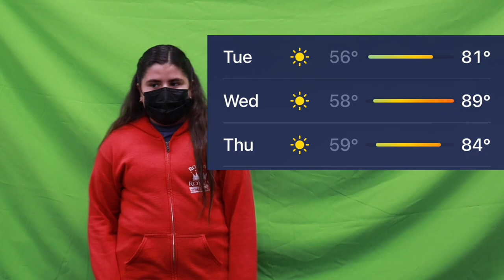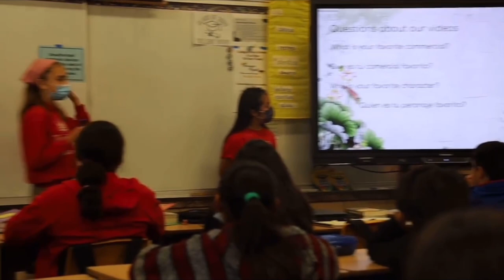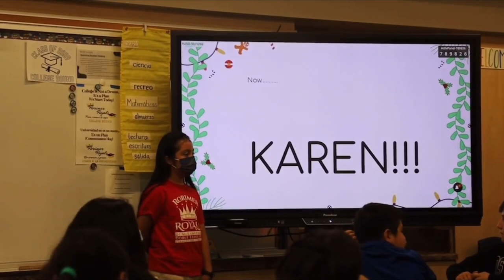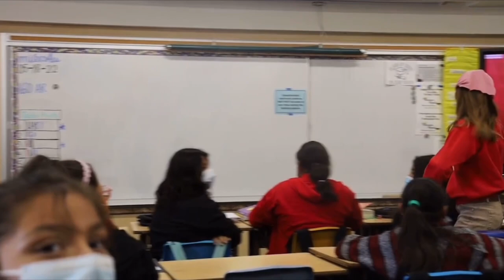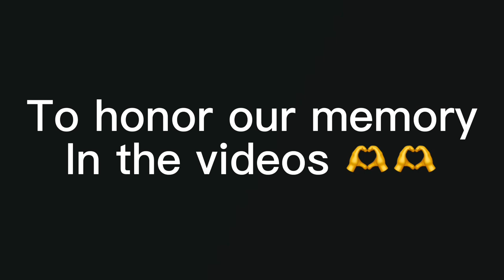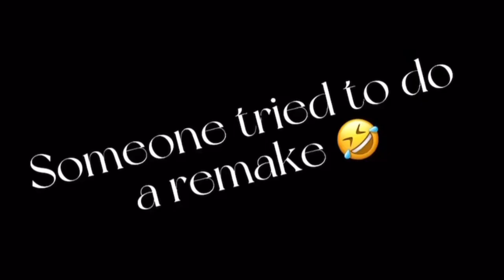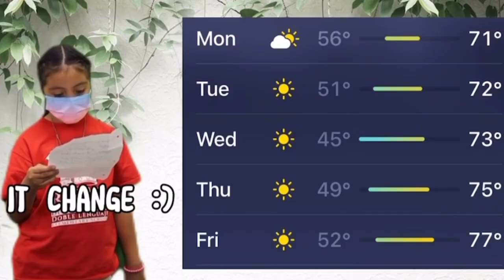STC NEWS (May 31, 2022)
Rorimer Student Council News